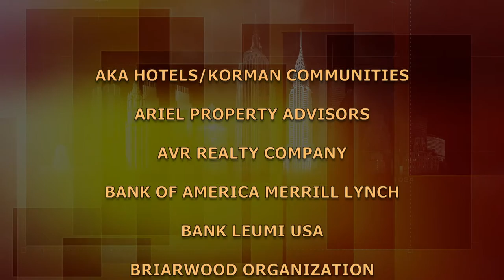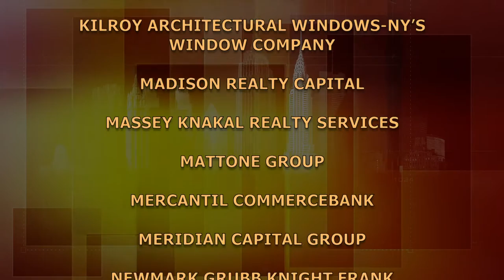BuildingNY: Joseph Harbert - Colliers International NYC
The Herberts came to America from Scotland in the 1700s to become the Harberts-and ancestors to Joseph Harbert, president of the Eastern Region of Colliers International, a commercial real estate brokerage firm. Mr. Harbert taught school in Harlem, worked at the MTA, served as CEO at Cushman & Wakefield is a highly recognized leader in the NY real estate market.

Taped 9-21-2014